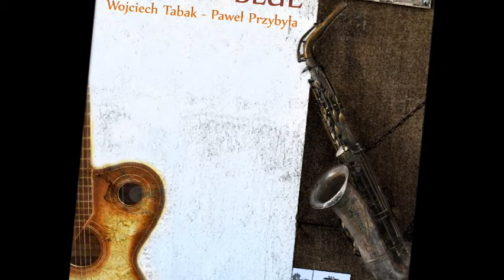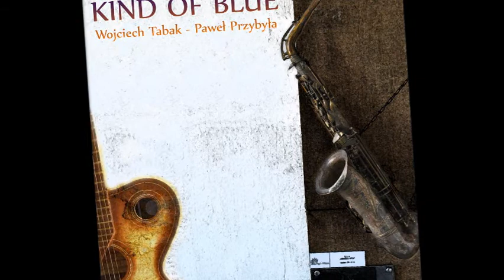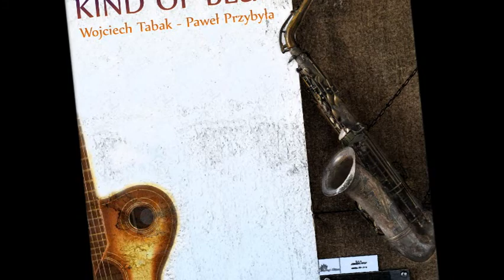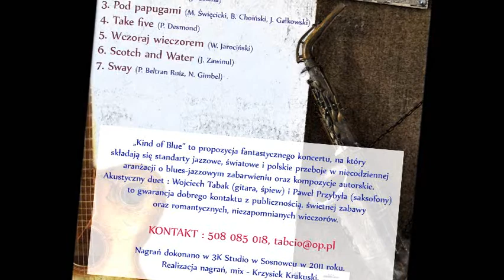Autumn Leaves - Wojtek Tabak Paweł Przybyła (KIND OF BLUE)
Promocyjny utwór z poglądowej płyty duetu "Kind of Blue" - Wojciech Tabak i Paweł Przybyła. Więcej do usłyszenia na koncertach w klubach muzycznych. Pozdrawiamy i zapraszamy zainteresowanych do współpracy.